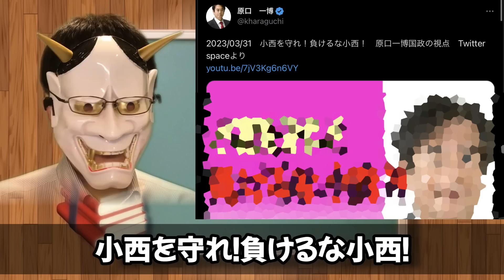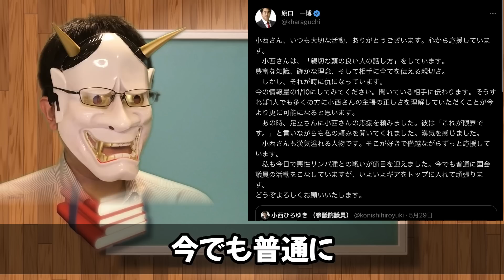小西ひろゆき議員、謝罪ツイート騒動は嘘だと維新馬場代表を批判。原口一博は一方的に応援？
立憲民主党の小西ひろゆき議員の暴走はもう止まらないよね。維新に対してずっと喧嘩を売ってる。にしても、謝罪ツイート騒動が嘘ってどういうことだろう？そして、原口一博議員は小西議員に一方的にエールを送るけれど、リアクション無い…？ｗ

目次
0:00 冒頭
0:41 小西、維新に怒る
4:35 原口、小西を応援する
7:51 結論

▼Amazon（私の顔）
▼Amazon欲しいものリスト

▼参考資料：
・小西1

・小西ひろゆき議員、Twitter謝罪文を配って維新が激怒。でも、奇行はそれだけじゃないｗ
・立憲民主党原口一博議員、またフェイク画像に釣られて、ネットでデマ拡散。また説明なく削除逃亡。過去悪事も紹介。